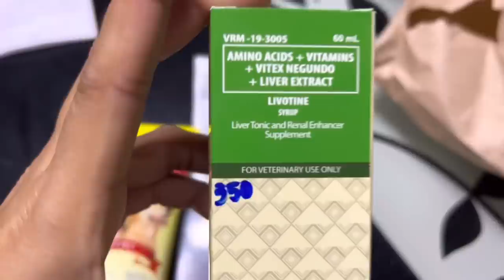Bringing Athena HOME! | SHE SURVIVED! | Husky Pack TV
2.Follow Husky Pack TV on Instagram (@huskypacktv)

3. Follow Husky Pack TV on Facebook Page (Husky Pack TV)

4. Follow Husky Pack TV on Tiktok (@huskypacktv)